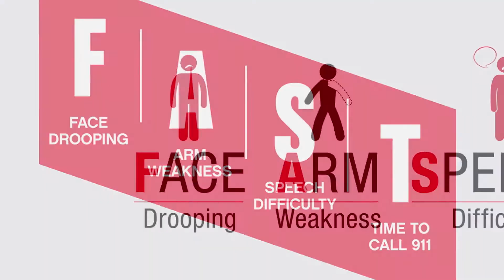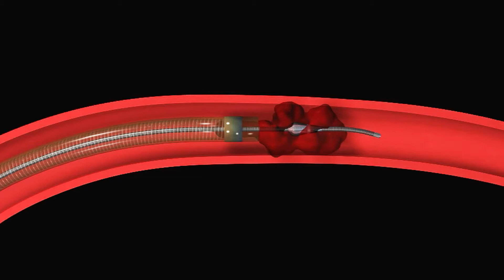Hoag Stroke Treatment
Hoag is a comprehensively designated stroke center, ranking in the top five in the nation. Hoag is one of the busiest stroke centers in the state with a thousand cases each year. The key is getting treatment on time to prevent health complications.